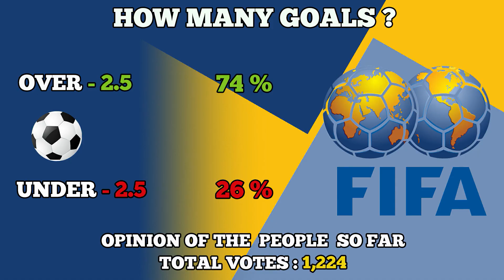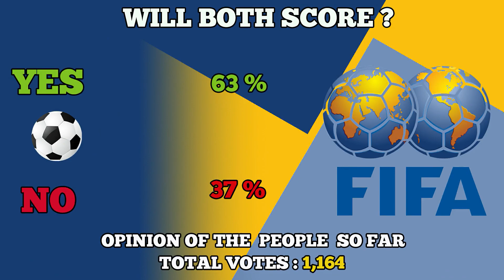FIFA 22 | Inter Miami vs Barcelona | Club Friendly Games 2022 | Prediction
✅Next Gen
✅2022
✅Club Friendly Games 2022
⚽Inter Miami vs Barcelona
✅FULL HD Gameplay
🟢MATCH INFORMATION
⏱WED/20/Jul/2022
✅City : Lauderdale,Florida,Usa
✅weather : night/Clean Air
✅Stadium : DRV PNK
✅DRV PNK Stadium capacity : 18,000
🟢Football Prediction With FIFA 22
✅PREVIEW
✅OVERVIEW
✅ Who will win ?
👥Total votes : 3,450
⬛️Inter Miami : 13%
🟨Draw : 4%
⬜️Barcelona : 83%
🟢PROBABLE  RESULT
⬛️Inter Miami : ?
⬜️Barcelona : ?